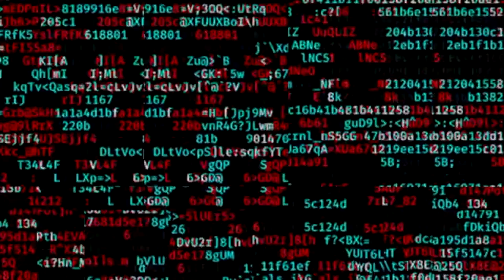❤️ DESCUBRE la CALIDAD de Olympus 60 mm f2.8 en RETRATO OM System - Tutorial de fotografía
Este objetivo macro convence por su calidad, flexibilidad y resistencia. Rico en detalles y con bokeh.

Olympus 17 mm f1.8
Olympus 25 mm Pro f1.2
Olympus 45 mm Pro f1,2